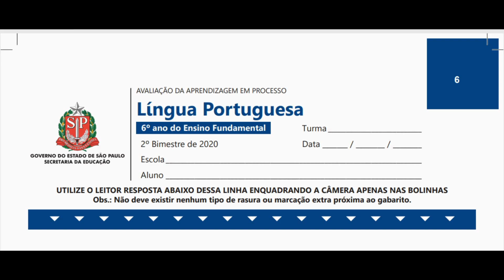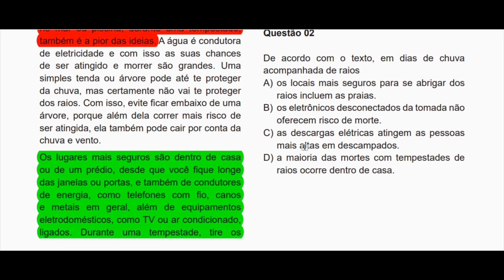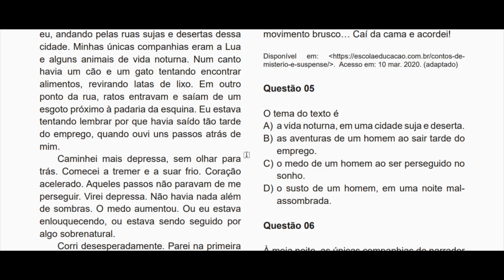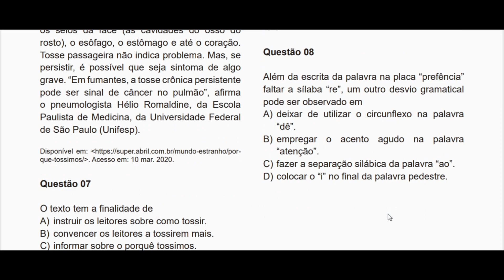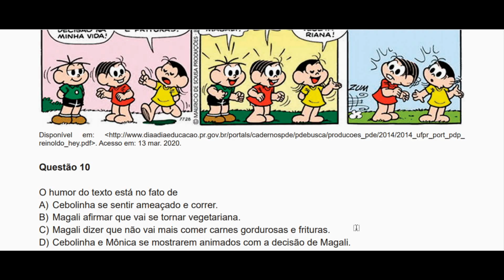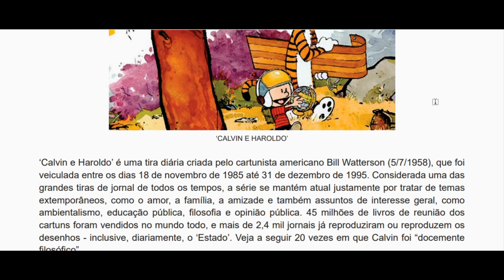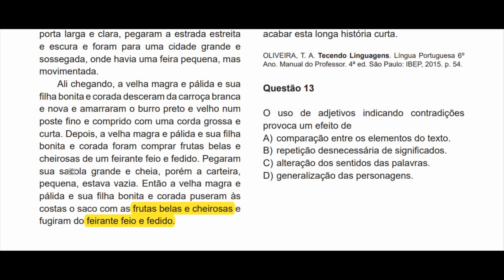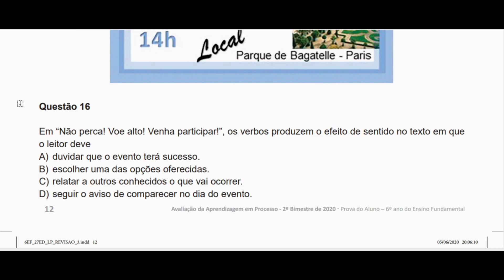AAP Português | 6º EF | 2º bimestre 2020 | EXPLICAÇÃO (sem respostas)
Neste vídeo faço apenas a explicação das questões da AAP. Bons estudos!

MINUTAGEM:
Texto Q. 1 e 2 - 00:53
Q. 1 - 03:01
Q. 2 - 04:17
Texto Q. 3 - 06:47
Q. 3 - 07:02
Texto Q. 4 - 07:39
Q. 4 - 08:21
Texto Q. 5 e 6 - 09:44
Q. 5 - 11:29
Q. 6 - 12:28
Texto Q. 7 - 12:58
Q. 7 - 14:06
Texto Q. 8 - 14:55
Q. 8 - 15:02
Texto Q. 9 - 17:00
Q. 9 - 17:14
Texto Q. 10 - 18:29
Q. 10 - 18:53
Texto Q. 11 - 19:51
Q. 11 - 22:41
Texto Q. 12 - 24:05
Q. 12 - 25:06
Texto Q. 13 - 26:42
Q. 13 - 28:27
Texto Q. 14 e 15 - 30:22
Q. 14 - 31:13
Q. 15 - 32:28
Texto Q. 16 - 33:06
Q. 16 - 33:33